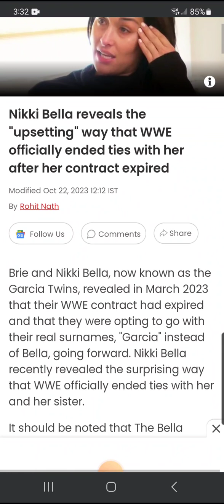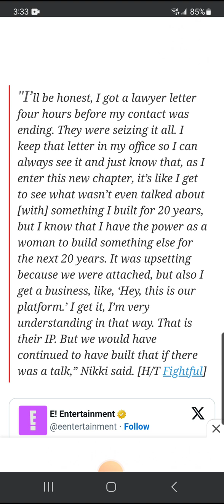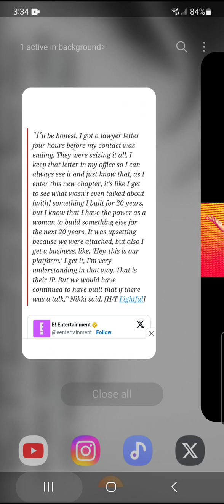Nikki Bella upset with WWE over name ownership! Billy Corgan's beef with Dave Meltzer